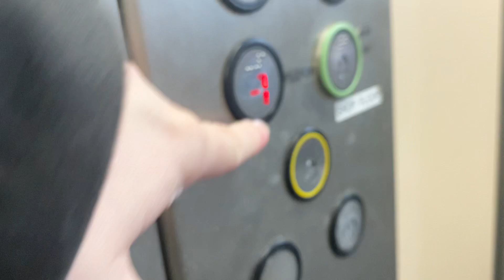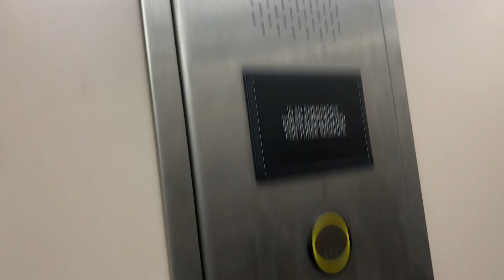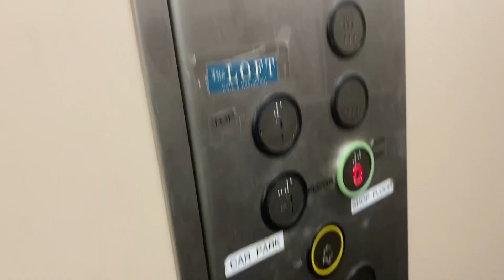Ritchie Hart Lift, SuperValu, Manorhamilton, Co Leitrim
Ritchie Hart Lift 2011